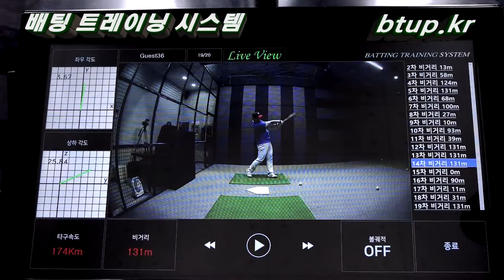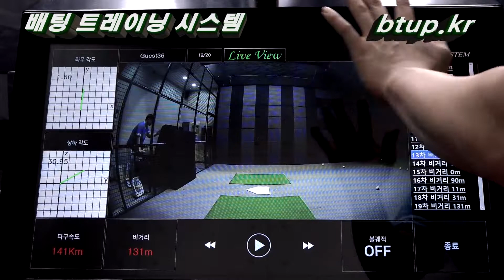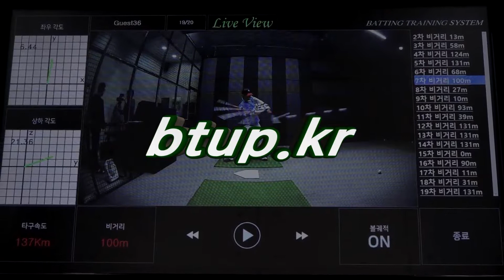야구배팅트레이닝시스템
야구 배팅 훈련 프로그램, 타격모습 리플레이, 타격모습 프레임별 출력, 타구 속도, 비거리, 방향 등 체크 기능